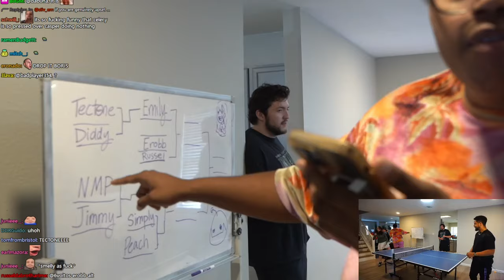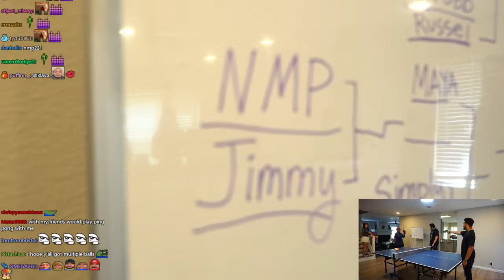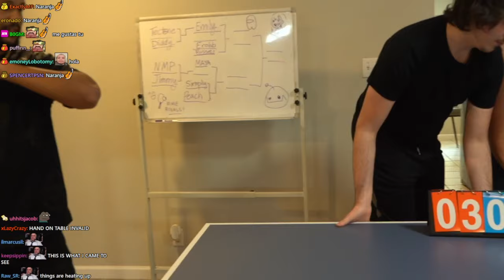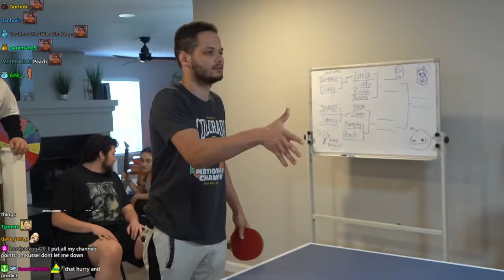Russel 2024-04-12 'PLAYING PING PONG FOR A HUGE TROPHY'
Thumbnail at 0:01:19. Russel's chat in bottom-left, offline chat in top left. Just the part when Eric was there, seems like offline chat was watching other shit when he wasn't playing

0:00:00 Just Chatting
0:03:24 erobb221 vs jimmy?
0:52:36 erobb221 vs Russel